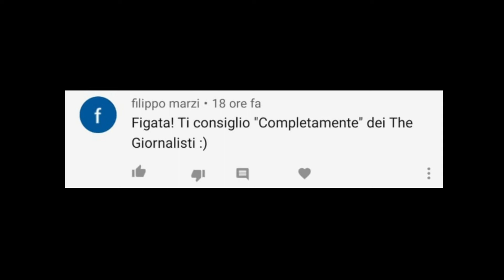FALSO - Completamente (The giornalisti)